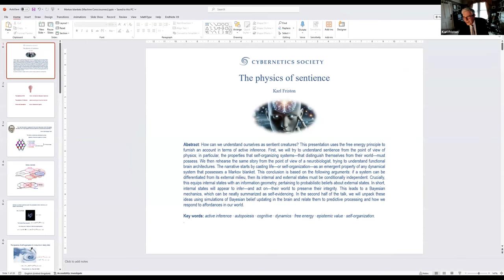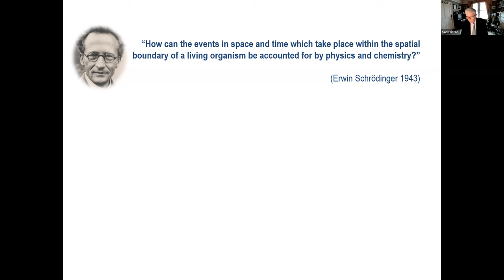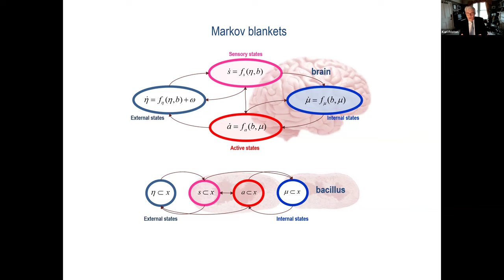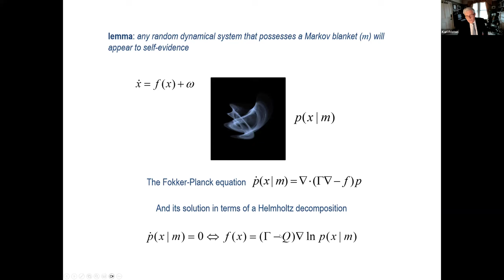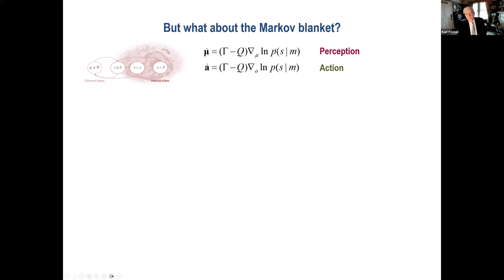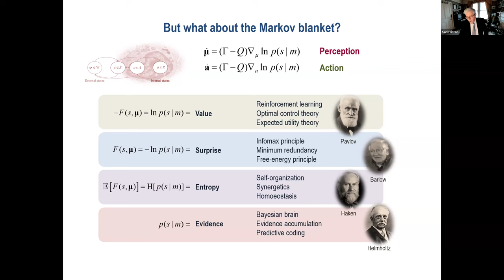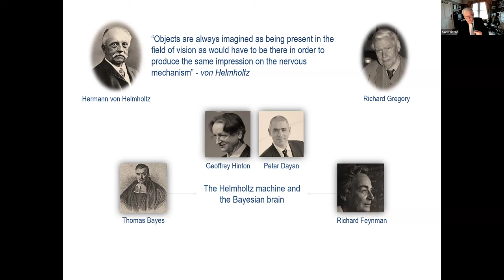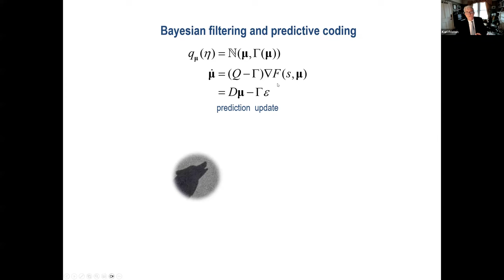The Physics of Sentience with Professor Karl Friston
The Cybernetics Society was honored to host Professor Karl J. Friston, Scientific Director: Wellcome Trust Centre for Neuroimaging for this talk.

Professor Friston addressed the topic of how we can understand ourselves as sentient creatures and the principles that underwrite sentient behaviour, using the free energy principle to furnish an account in terms of active inference. A Q&A session followed.